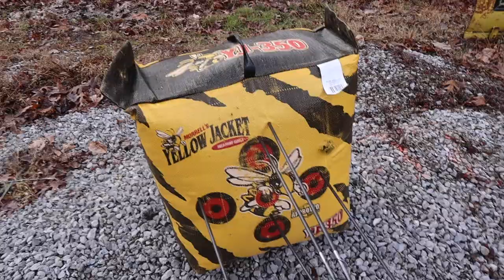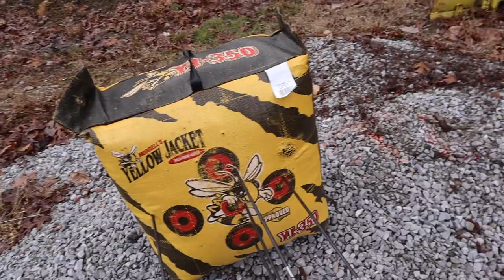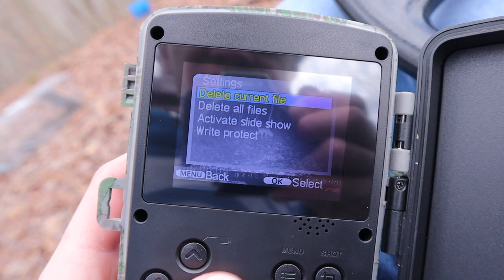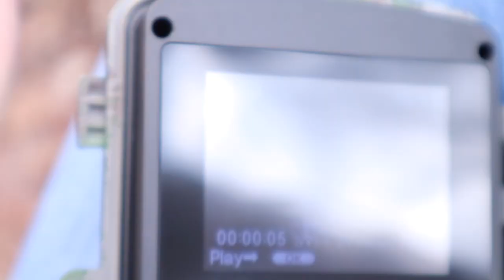It's Time to Kill a Deer...